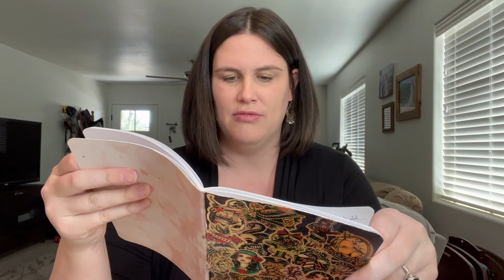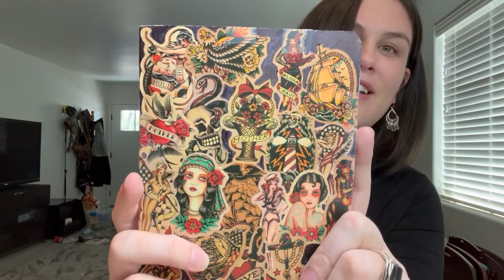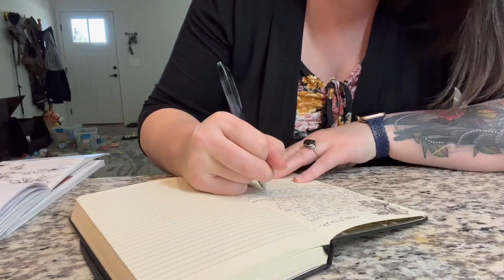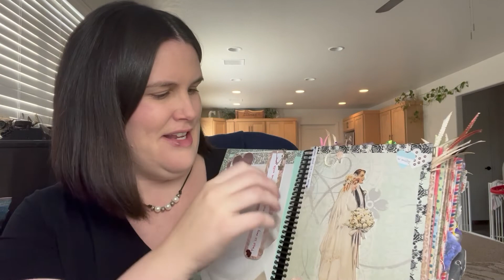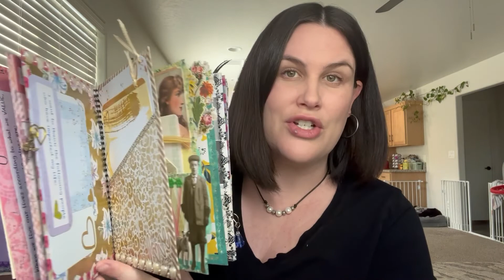Journal with me (Journaling for a Week)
I bought a journal! I tried journaling every day for a week. Let’s see if I like it enough to make it my hobby.